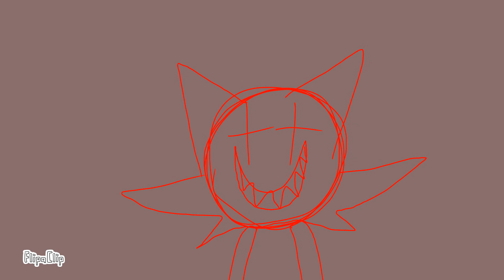《▪︎DEVIL▪︎》meme Sonic.exe WIP